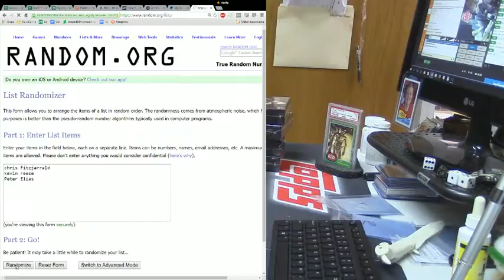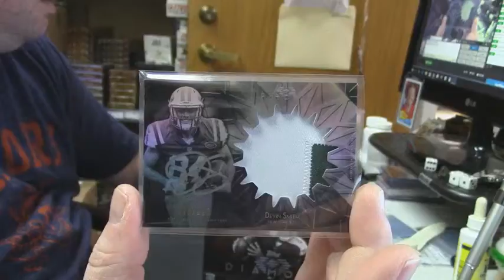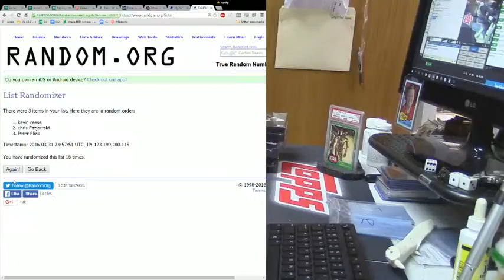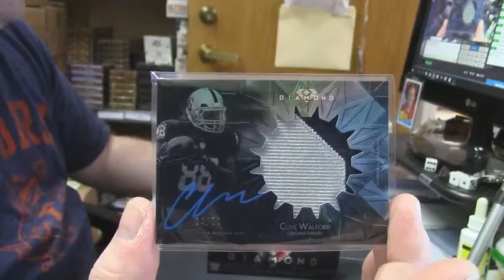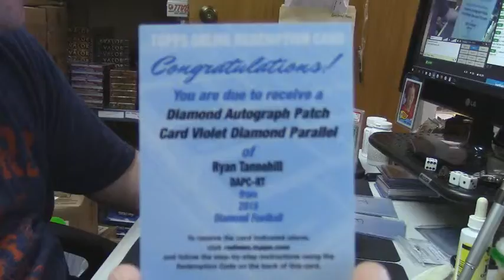2015 Diamond Football 1 Box Hit Draft 3